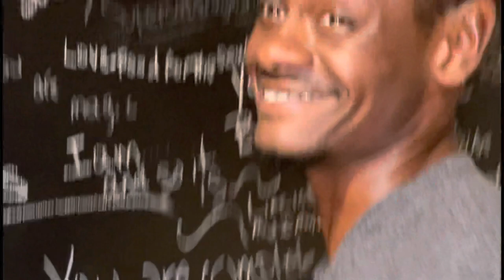WOW Gallery Experience Seattle Testimonial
WOW Gallery is a healing art exhibition experience centering Black women, Black Love, and Black culture.

WOW Gallery is traveling an exhibition entitled ‘Dear Sista, I See You.’ featuring a historic collection of history making icons painted by artist Hiawatha D. ‘Dear Sista, I See You.’ Is an inspiring and educational wellness and wellbeing protest powered by love, light, liberation, and legacy.

The exhibition is a ticketed entry and hosts retail products, art, events, and services.

WOW Gallery is a timely healing experience for the entire community!